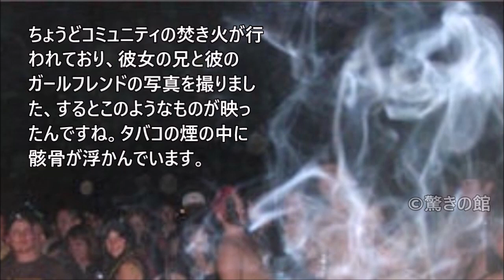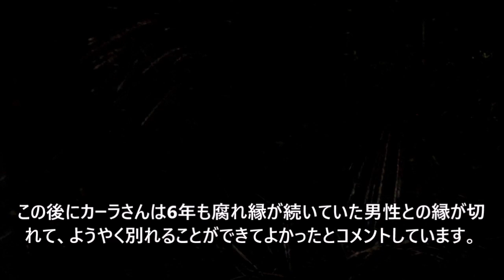海外の激恐な心霊写真 ノートルダム大聖堂に姿を現した幽霊、紅海の深部で撮影された骸骨の姿など厳選6枚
火災前のノートルダム大聖堂を撮影した写真に会衆席を漂う霊体が撮影されました。紅海の深部にスキューバダイビングした時に撮影された写真には骸骨の姿が・・。他には子供を取り囲む白いエクトプラズム、煙が形作った骸、廃墟の倉庫に現れた子供の霊体、女性を見守る祖母の霊体などを紹介します。心霊写真